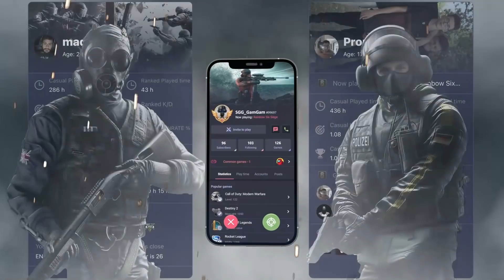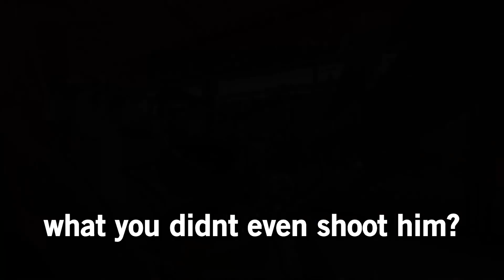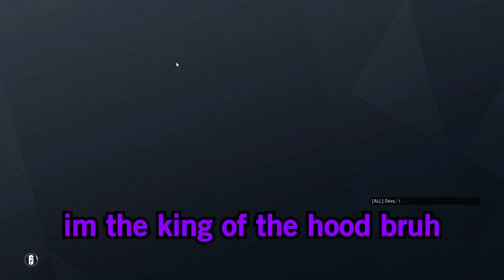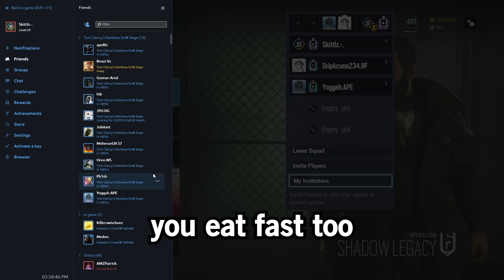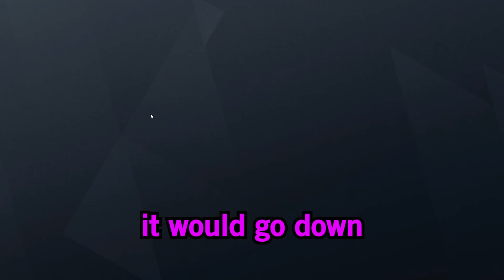TROLLING My Way to CHAMPION - Rainbow Six Siege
Get the best teammates for playing Rainbow Six Siege and other multiplayer games!
Add me: Skittlz#33797

Mouse Sensitivity:

400 dpi
9 vertical
9 horizontal
65 ADS
1.0x: 45
1.5x: 52
2.0x: 59
2.5x: 65
3.0x: 70
4.0x: 87
5.0x: 98
12.0x: 114